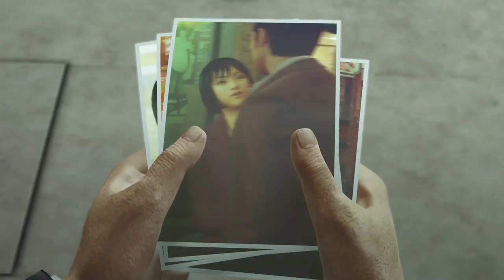yakuza 0 ep14 part1: goro kinda slow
ill try my best to finish this game